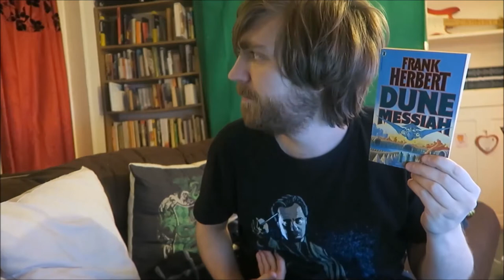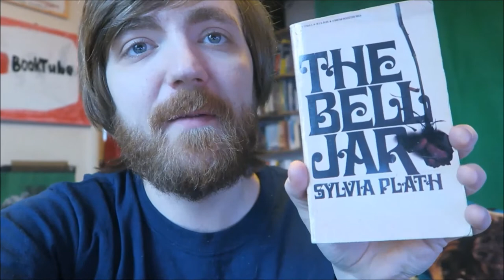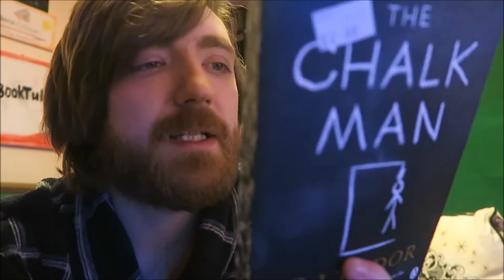January 2019 Book Haul! [14 BOOKS]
BOOKS MENTIONED:
Michael Greger - How Not to Die
Oli Jacobs - The Space Adventures of Kirk Sandblaster Space Adventurer
Oli Jacobs - Kirk Sandblaster Plays the Game of Yloria
Frank Herbert - Dune Messiah
Agatha Christie - Come Tell Me How You Live
Kim Scott - Radical Candor
Agatha Christie - Appointment with Death
Carmela Ciuraru - Beat Poets
Sylvia Plath - The Bell Jar
Good Food Eat Well - Vegetarian and Vegan Dishes
Unspirational - Tinder Nightmares
C. J. Tudor - The Chalk Man
Stephen King - Blaze
Stephen King - Cell

YOUTUBERS MENTIONED:
Mindy's Book Journey
Graham Quigley
Totally Pretentious